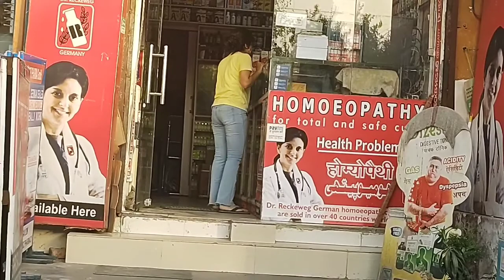दादी 👩‍🦰 को ये क्या हो गया 😱 || @life with kritu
@Life With KRitu